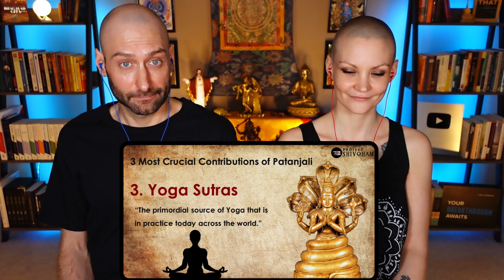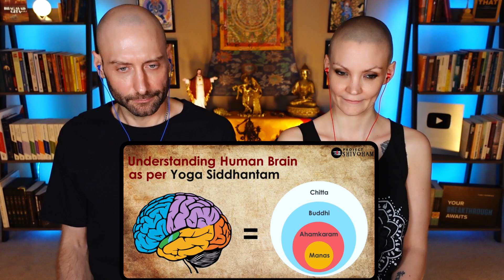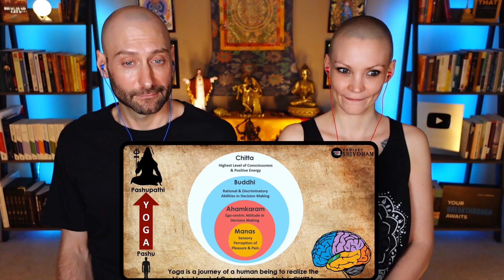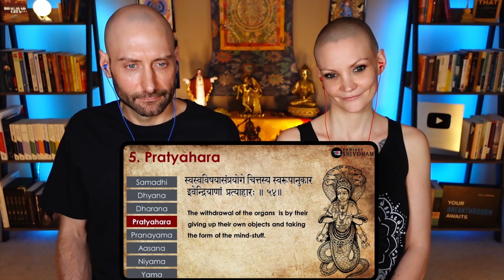Yoga Sutras of Patanjali Explained | Project Shivoham | Hinduism REACTION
Part 1 - We react to Who is Patanjali & What is Yoga? A film about Yoga in simple words by the YouTube Channel Project Shivoham. The Yoga Sutras of Patanjali Explained in simple English. Let's watch and discuss this deep wisdom of India!
Over the generations, the science of yoga took on a life of its own and branched off into hundreds of systems. When Patanjali came, he saw that it had become too complex and diversified for anyone to grasp in a meaningful way. So, he codified all aspects of yoga into a certain format known as the Yoga Sutras. This is a collection of 196 sutras on yoga. And so, Patanjali is known as the father of modern yoga. (Sadhguru)

Project SHIVOHAM is a micro documentary channel about the distant, forgotten and most importantly glorious past of India. Our intention is to contribute to preserving the heritage of India by researching on Ancient Indian Scriptures in the fields of Science, Technology, Philosophy, Literature, Mathematics etc., and present in a micro documentary format to everyone.

00:00 Leave a Like
01:24 Story of Patanjali Reaction
08:10 Story of Patanjali Review
11:14 What is Yoga Reaction
21:55 What is Yoga Review